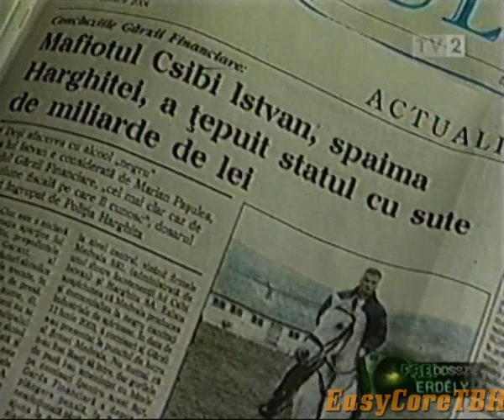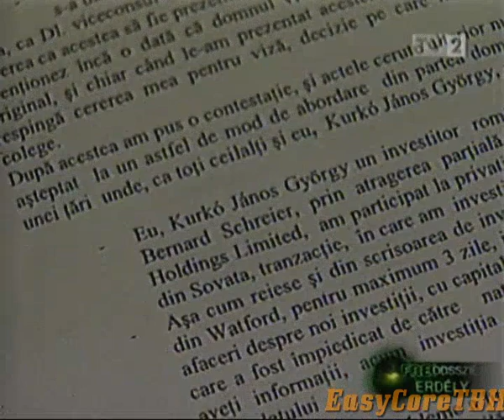frei dosszié:miliomos erdélyben(2004 eleje)